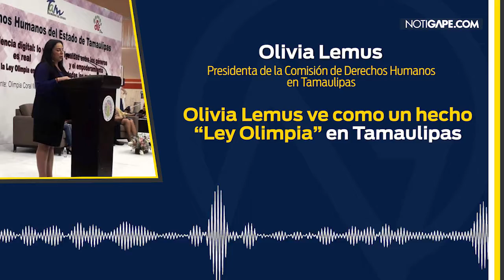Olivia Lemus ve como un hecho “Ley Olimpia” en Tamaulipas